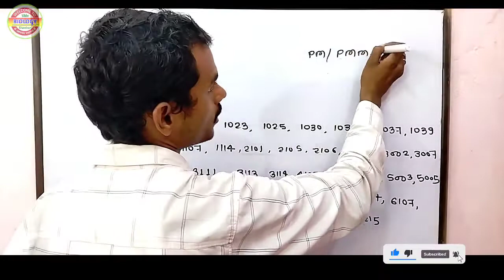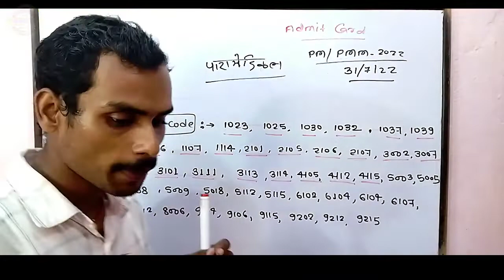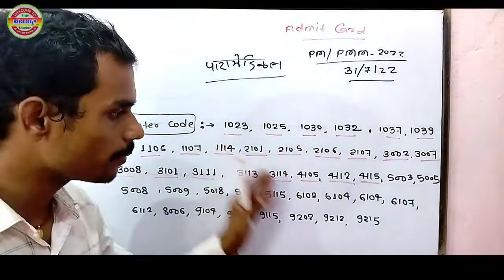Exam Center पर जाने से पहले Center चेक कर लो Paramedical exam 2022